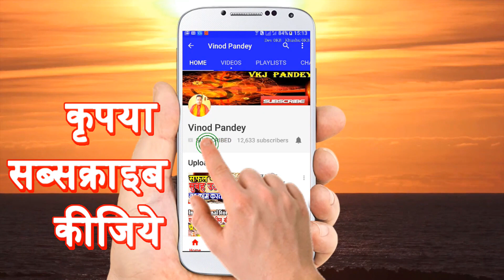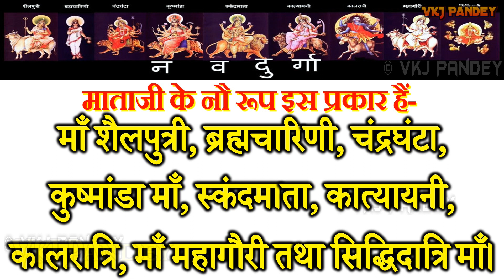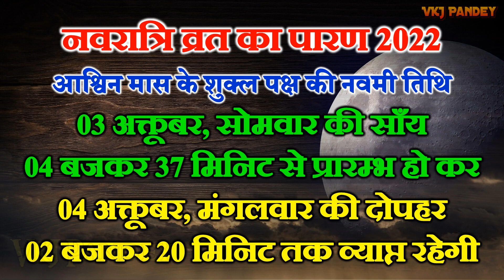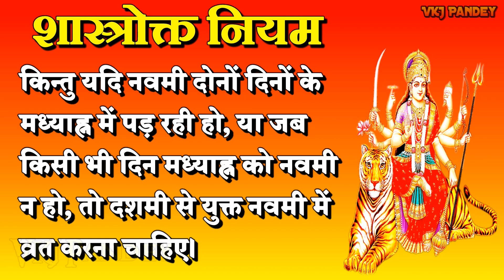शारदीय नवरात्रि उपवास कब खोले | हवन मुहूर्त | कन्या पूजन | Shardiya Navratri Paran Kanya Pujan Hawan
नवरात्र सनातनी हिन्दुओं का सर्वाधिक पवित्र तथा प्रमुख त्यौहार हैं। नवरात्र की पूजा नौ दिनों तक होती हैं तथा इन नौ दिनों में माताजी के नौ भिन्न-भिन्न स्वरूपों की पूजा तथा आराधना पूर्ण भक्तिभाव से की जाती हैं। माताजी के नौ रूप इस प्रकार हैं- माँ शैलपुत्री, ब्रह्मचारिणी, चंद्रघंटा, कुष्मांडा माँ, स्कंदमाता, कात्यायनी, कालरात्रि, माँ महागौरी तथा सिद्धिदात्रि माँ।

❤ धन्यवाद!

This will surely increase my ethics and it will inspire me to provide “Quality Contents” to all of my dear viewers.

❤ Thanks ➤